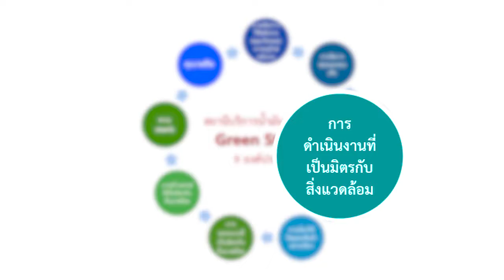รายการ SMART ENERGY ตอน Inno Green Station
สัมภาษณ์ คุณนิศากร โฆษิตรัตน์ รองประธานกรรมการบริหารสถาบันสิ่งแวดล้อมไทย

รายการ SMART ENERGY ตอน Inno Green Station ทาง ThairathTV

👍 ติดตามข่าวสารดีๆ จาก TEI 🌳